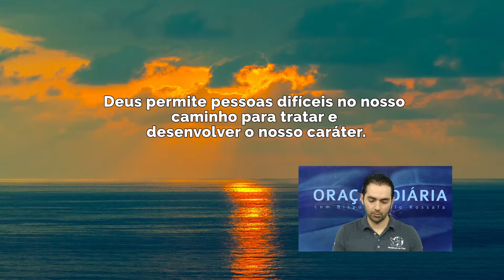Oração diária com Bispo Murillo Rossafa // 06.05.2019